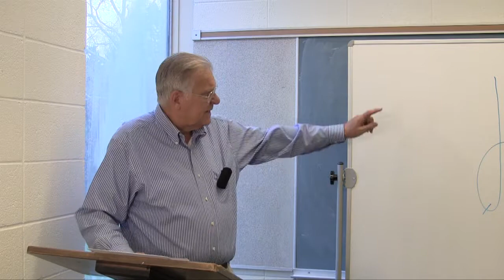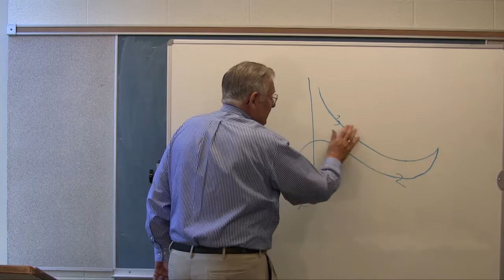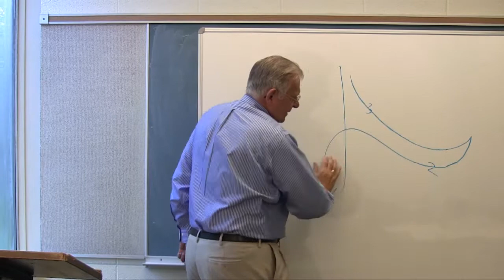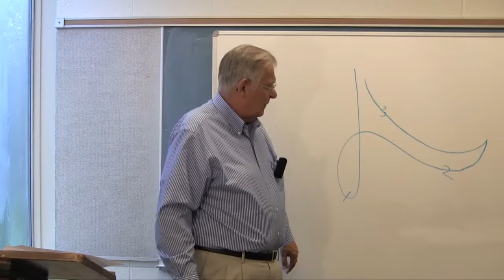21. Session 2 -- 3 pattern